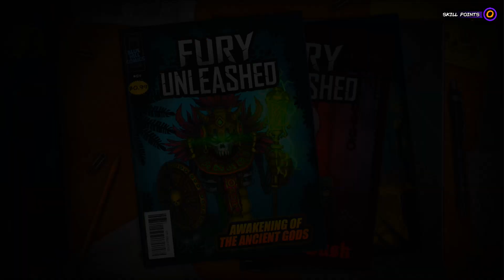Fury Unleashed Offers Brutally Fast Roguelite Shooting!